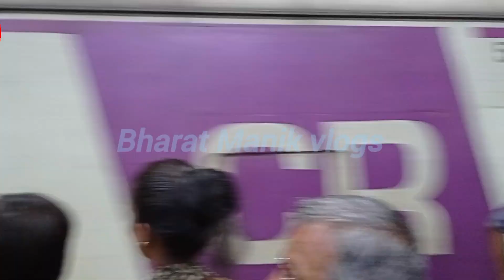Mumbai local train me itna crowd kese hota hai || kese log travel karte hai || Dar lagne laga hai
Mumbai local train me itna crowd kese hota hai || kese log travel karte hai || Dar lagne laga hai @bharatmanik28

Dosto Aap Sabhi ka mere channel par swagat hai 🙏🏻🙏🏻
mere yeh video aapko kese lagte hai please comments kar ke bataye

mera video watch karne ke liye aap sabhi ko Dhanywad 🙏🏻🙏🏻